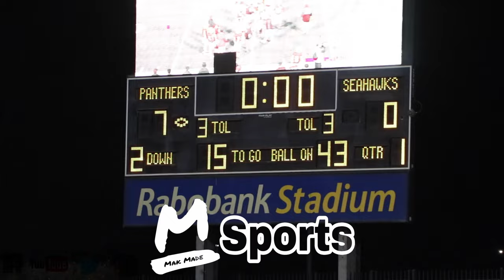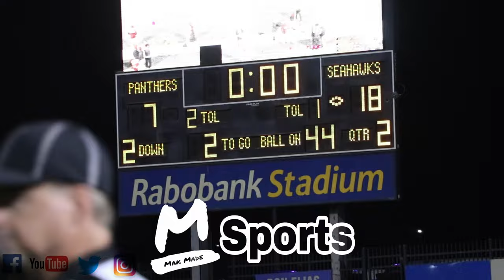Hartnell vs Cabrillo 2023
Story by Jim Seimas

Freshman running back Peyton Hatten rushed for 347 yards and a touchdown on 36 carries, and the Cabrillo College football team stunned host Hartnell, 28-13, in the teams’ Coast Conference game Saturday night.

Hatten, whose longest run went for 77 yards, scored on a 18-yard run late in the fourth quarter in the Seahawks’ regular-season finale.

Quarterback Aiden Rangel completed 10 of 16 passes for 132 yards and two touchdowns for Cabrillo (6-4, 3-3). He threw a 9-yard scoring strike to Issaiah Cruz and 32-yard scoring strike to Daniel Raso, both in the second quarter.

Kicker Juan Arroyo accounted for Cabrillo’s first and last scores on field goals from 24 and 32 yards.

The Seahawks finished with 536 yards on offense and their defense gave up 264 yards.

Darryl Williams recorded 11 tackles and half a sack for the Seahawks, Saul Samoza had 10 tackes and a sack, Dylan Olivares had 10 tackles and an interception, and Matt Flores-Ortiz had eight tackles and a sack. Nathan Schwener a four tackles and half a sack.